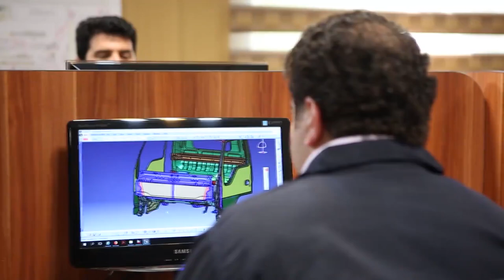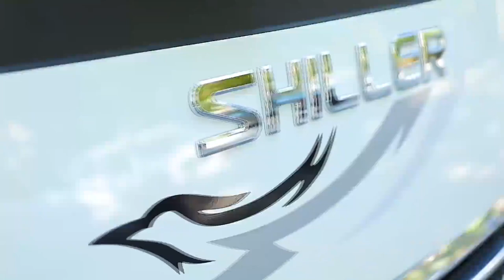Shiller , symbol of self_belief of Iranian engineers.